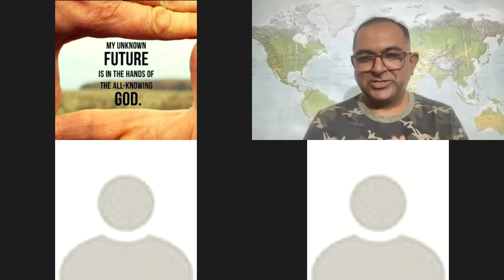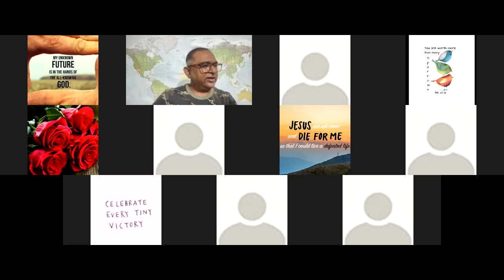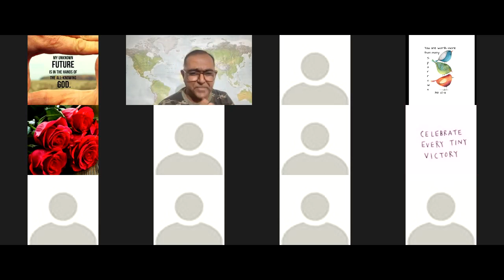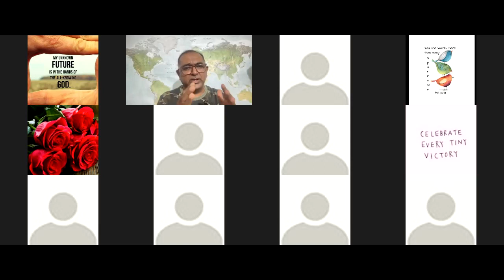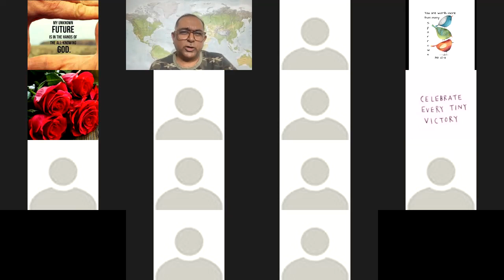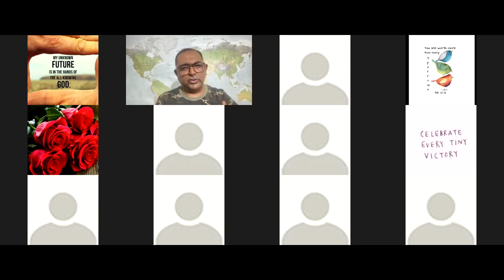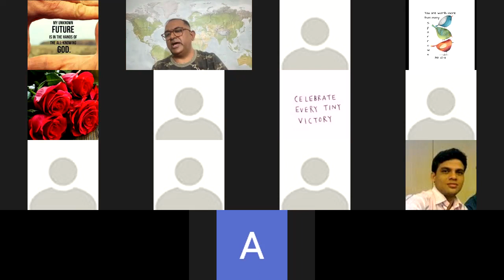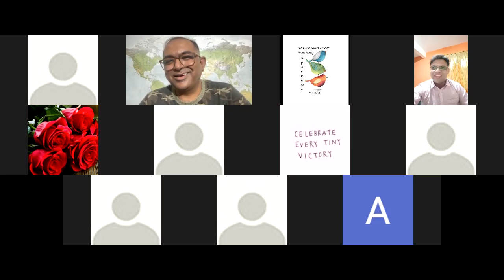On Tithing, On Rev.13 & Chip, On Second Coming Time, Etc. - Dr. Duke Jeyaraj answers live questions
Why Did The Old Prophet of I Kings 13 Lie?
Should Churches Call People To Give Tithes When Its An Old Testamental Thing and What Should The Tithes Be Used For?
Is It Necessary For Me To Get Married?
Is the loved who died watching my every move I make on this earth?
Is Suicide Okay As The Bible Is Full of Suicide Cases?
I am rude to people because of my upbringing? I have no friends now - I am lonely. Help me please!
Can We Say That Before This Generation Is Done, Jesus Will Come Back?
Can I Pray While I Exercise?
Should I Refuse To Have A Chip Inserted Into Me Based On Revelation 13?